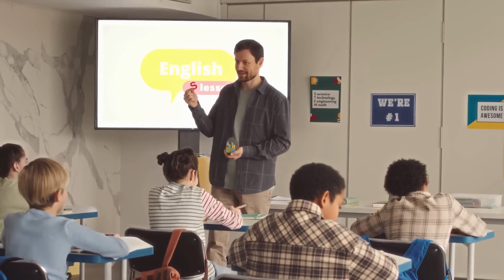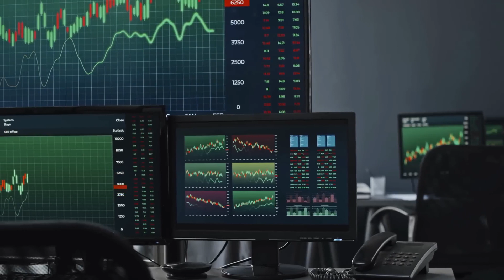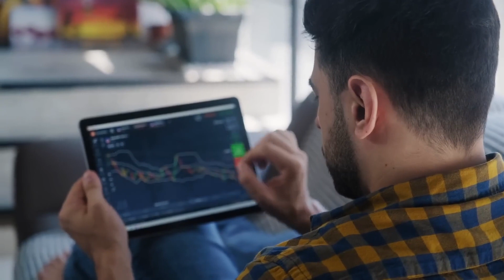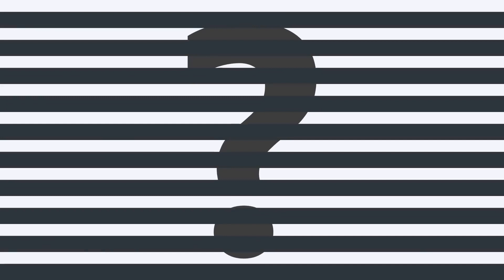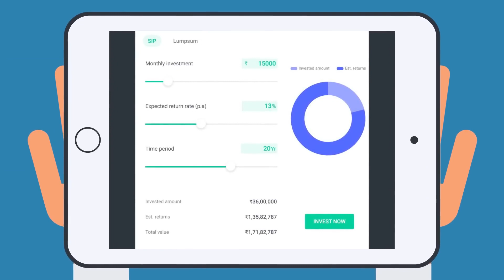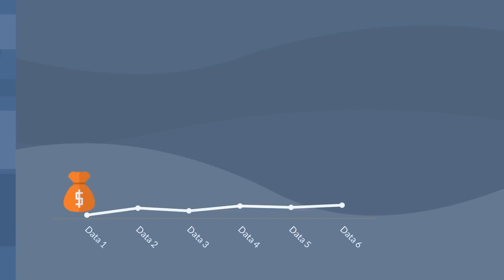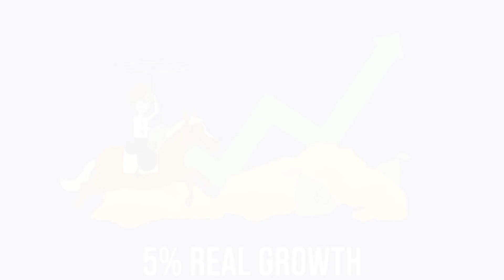SALARY से करोड़पति बनना सीखो | कैसे बनते हैं ₹8,000 से ₹1.5 करोड़ | POWER OF COMPOUNDING | Fintech Lab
OPEN YOUR DEMAT ACCOUNT:
✔Invest and trade with Kite by Zerodha, India’s largest retail stockbroker. Open an account now.

⏱️ VIDEO TIMESTAMPS:
00:00 Intro
01:58 Average Salary
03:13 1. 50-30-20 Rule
05:18 2. How to make 1 Crore
08:22 3. Increase Your Income
09:32 4. Eliminate High Interest Debt
10:50 5. Frugality

SALARY से अमीर बनना सीखो (Using Power of Compounding) | Salary से Financial Freedom

In this video you are going to learn about how to become Financially free through Salary using Power of compounding. Many people think only businessmen can become rich/wealthy, but very few know that a basic salary can also make you financially free.